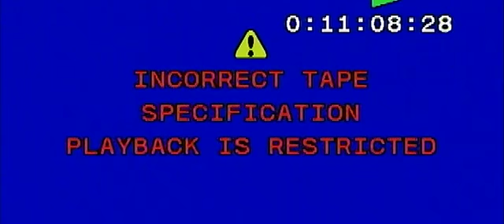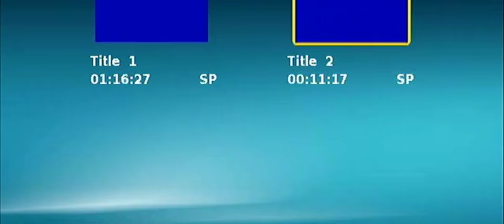Wenatchee vs Davis 2011 Killion freshmen football